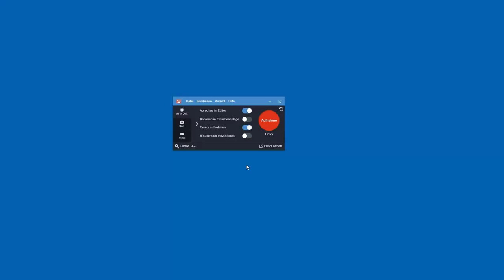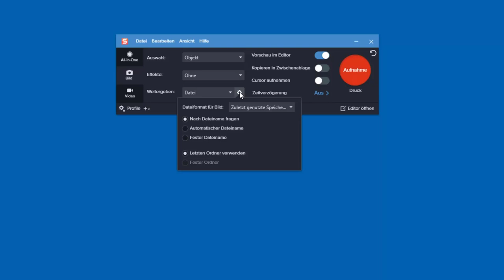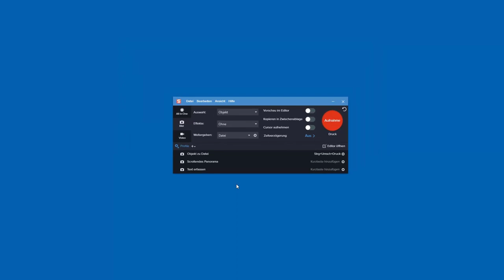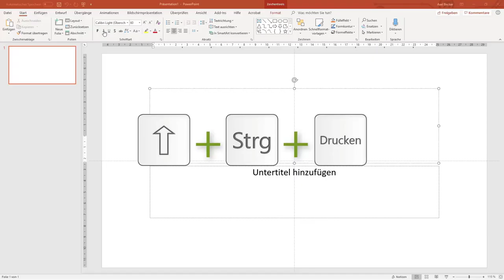In Snagit ein eigenes Capture Profil anlegen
Kennen Sie eigentlich Snagit? Snagit ist sozusagen mein Zeitspar-Tool. Und besonders genial finde ich es, dass ich meine eigenen sogenannten Capture Profile anlegen kann. Das heißt, ich kann meine ganzen Einstellungen vornehmen, diese Einstellungen abspeichern und dann mit einem Klick oder mit einem eingebauten Tastenkürzel direkt die Captures, die Bildschirm Fotos, so machen, wie ich sie möchte.